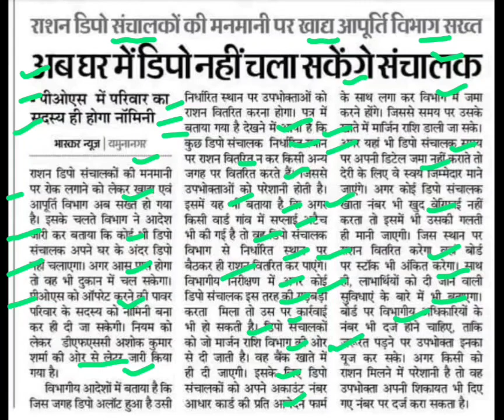अब घर में नहीं चलेगा राशन डिपो,ration depot latest news,bpl ration card latest news,bpl card news